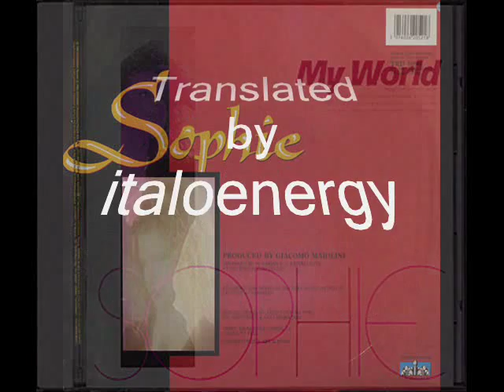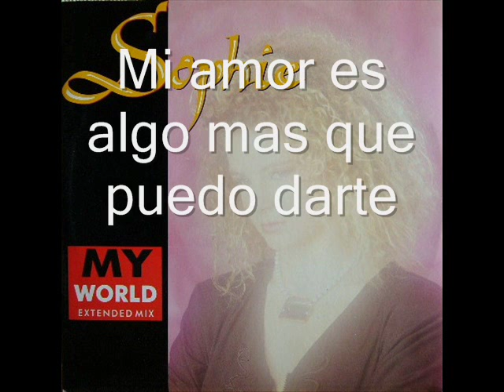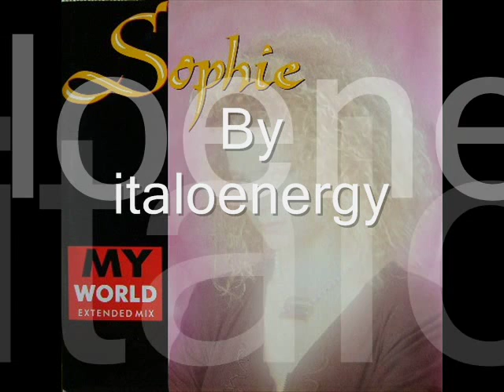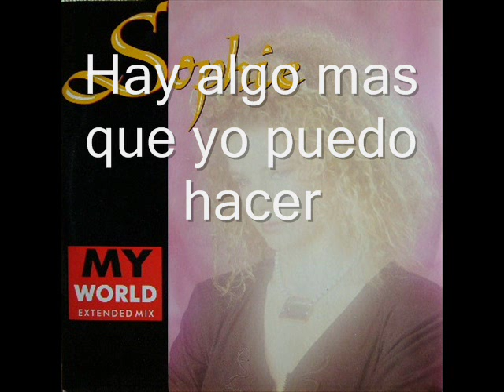sophie_My world/Traducida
Super tema de italo disco